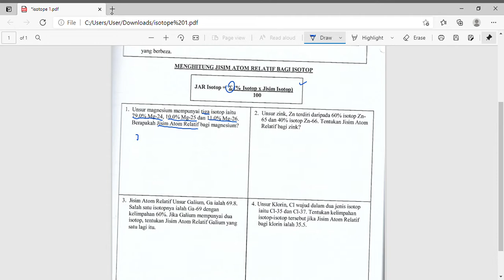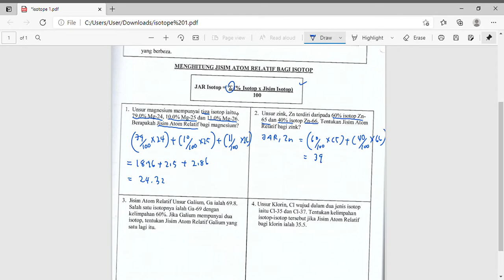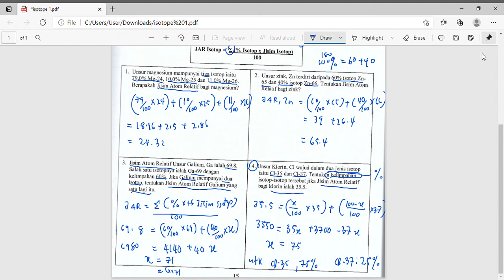Cara hitung jisim atom relatif isotope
topik 2.4 : isotop dan kegunaannya
Kimia KSSM t4